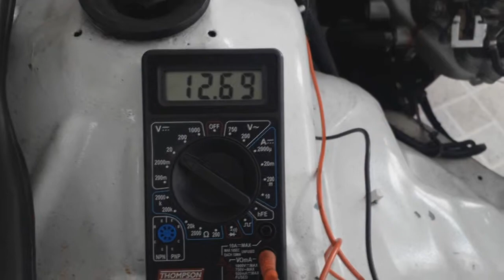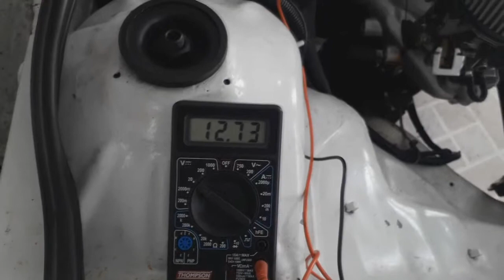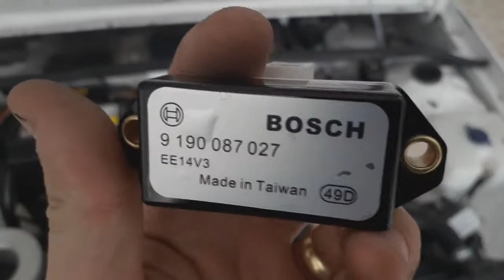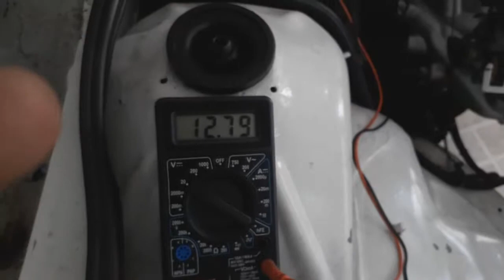Troca Regulador de Voltagem Voyage argentino... Será que deu certo???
Daee pessoal,

Deu zica no alternador do voyage.
Vamos consertar então...

Deu boa???

Abraços